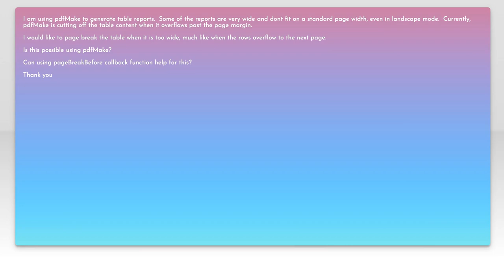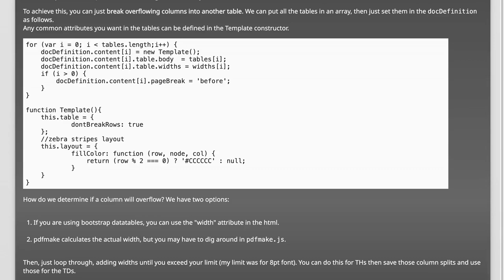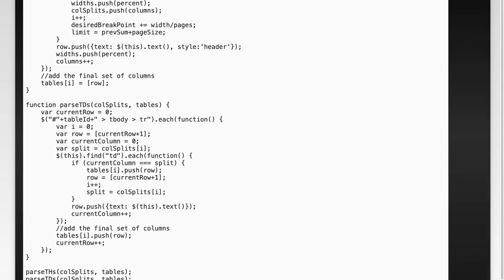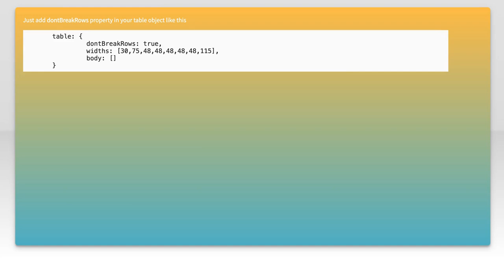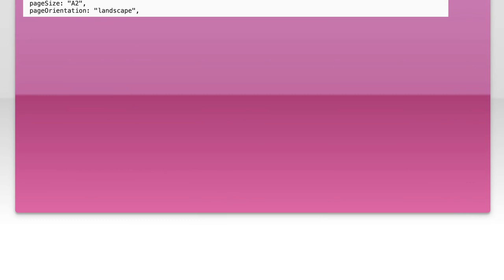pdfMake Wide Table Page Break Issue: Solutions and Workarounds Explained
In this video, we delve into a common challenge faced by developers using pdfMake: the issue of wide tables causing unexpected page breaks. Whether you're generating reports, invoices, or any document that requires precise formatting, understanding how to manage these page breaks is crucial for maintaining a professional appearance. Join us as we explore effective solutions and workarounds to ensure your tables display seamlessly across pages.

Today's Topic: pdfMake Wide Table Page Break Issue: Solutions and Workarounds Explained

Related to